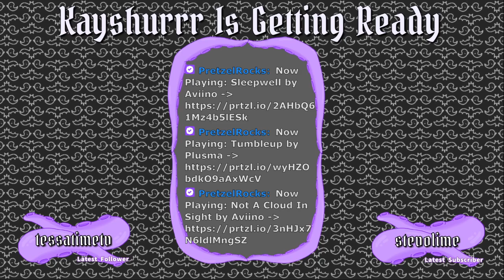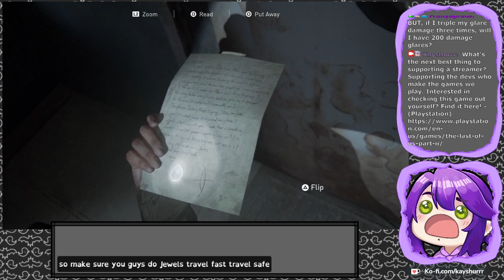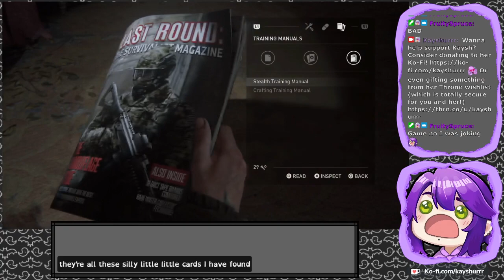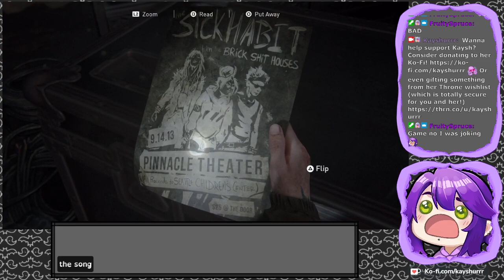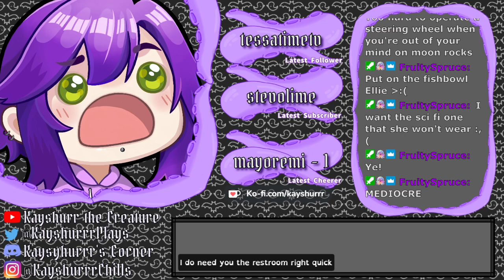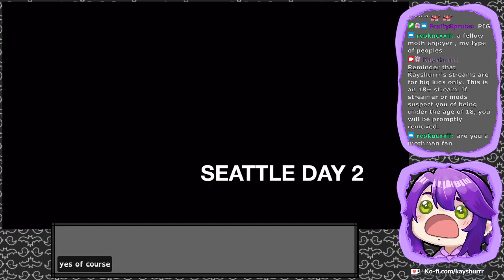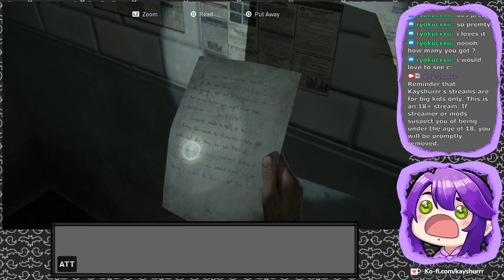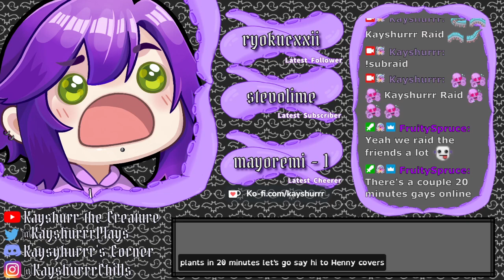The Last of Us Part II [Part 3 - Twitch Archive]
Let's Play stream for The Last of Us Part II